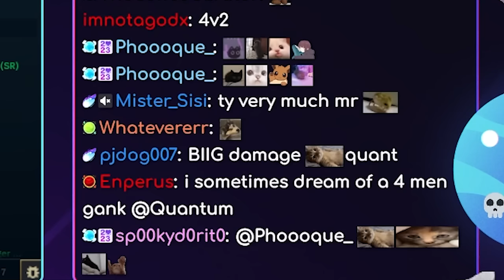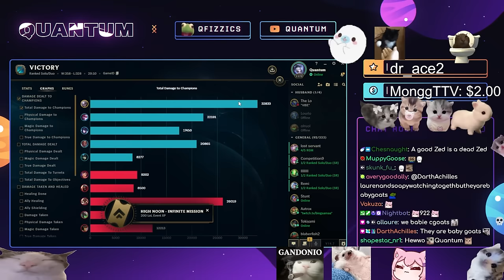STINKY ZED PLAYER...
QUANTUM PLAYS DIANA!